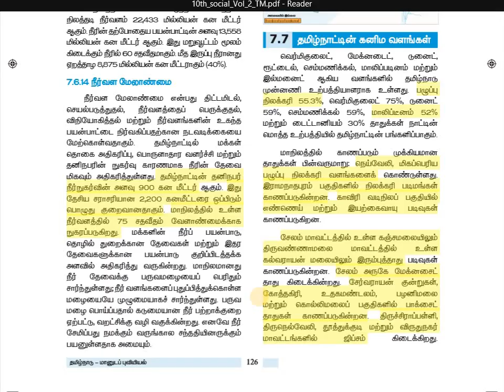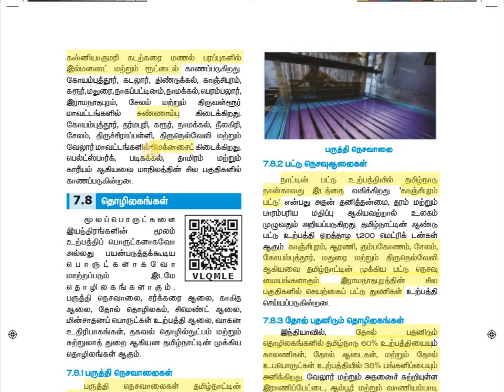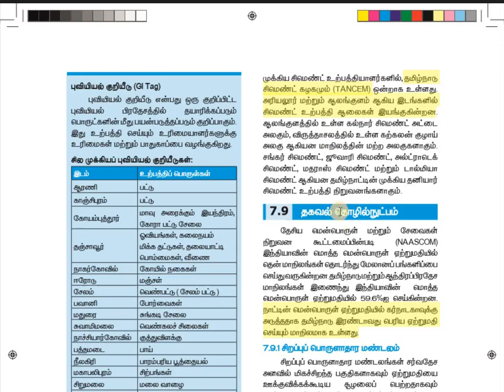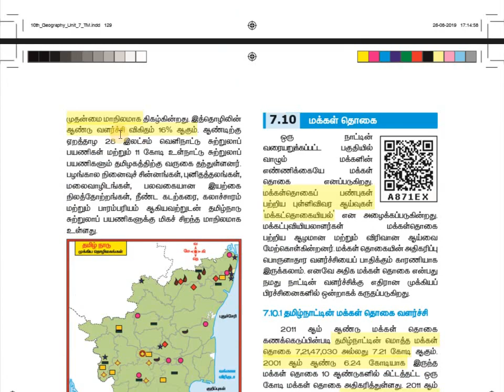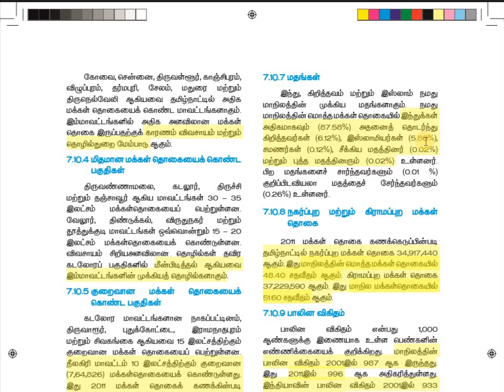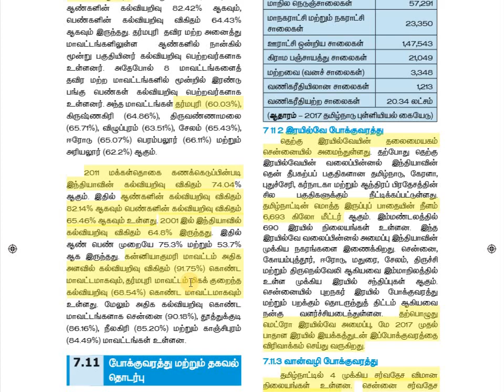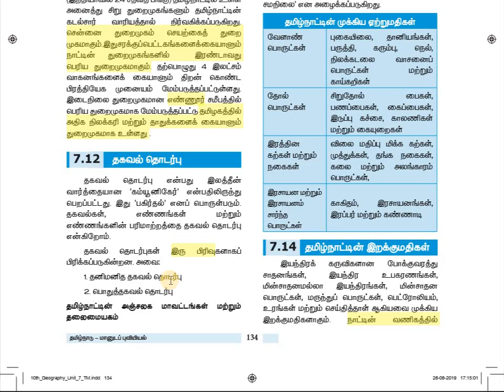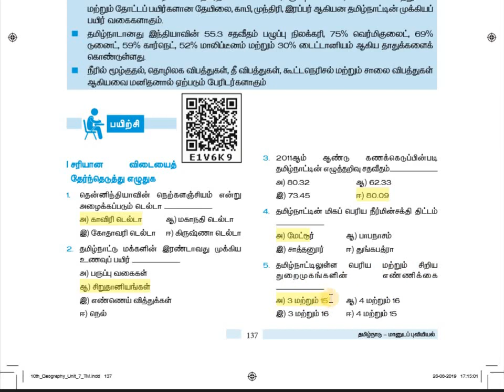#13 10th Geography | தமிழ்நாடு - மக்கட்தொகை,தொழில்கள், போக்குவரத்து | TNPSC Vetri Thuligal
தமிழகத்தின் மக்கட்தொகை,தொழில்கள், போக்குவரத்து மற்றும் வணிகம்

10th std Geography lesson videos

12. Lesson 7 Part 1( Tamilnadu Agriculre,Livestock, water sources)